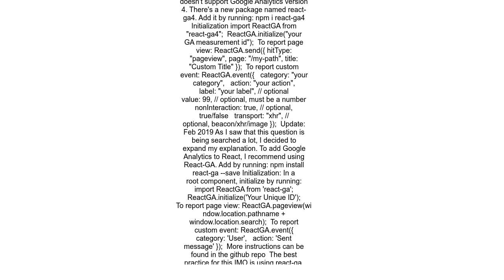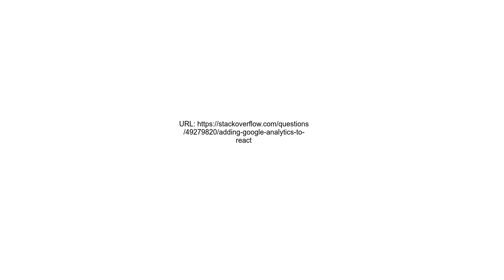Adding Google Analytics to React